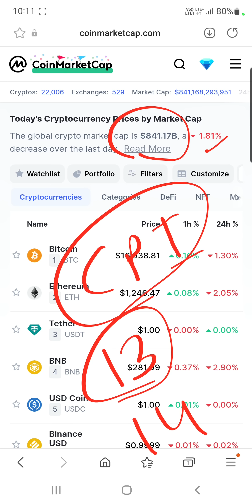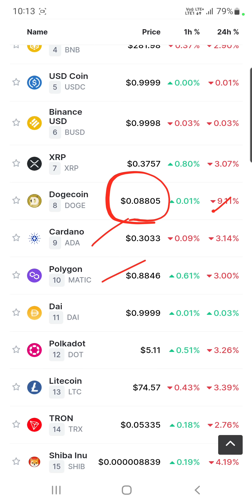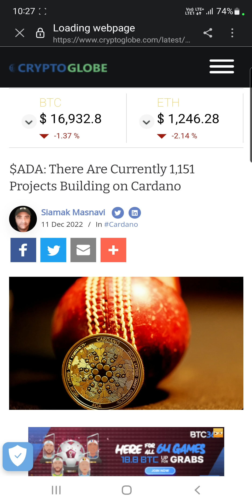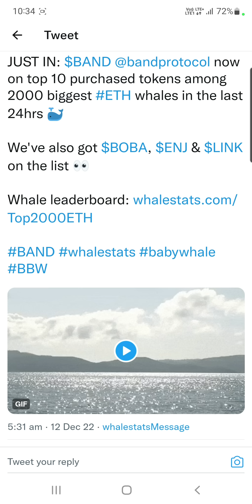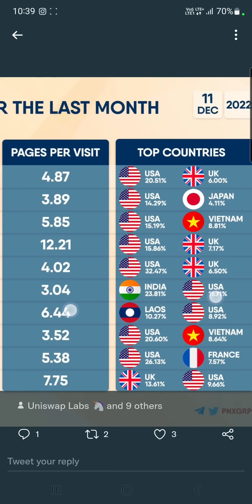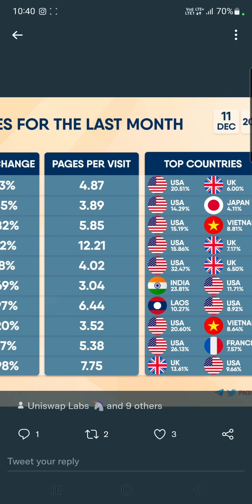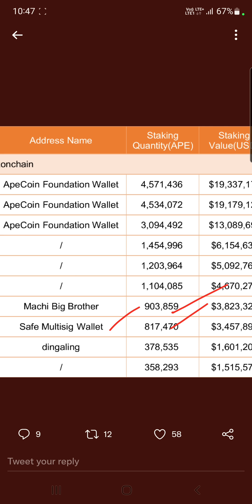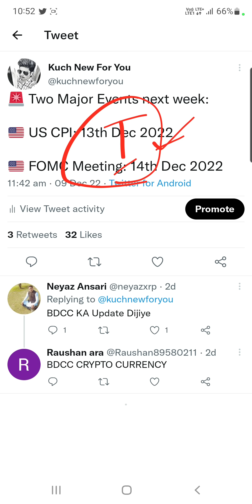आ गया Pump वाला Week | Shib 600 Everyday | Band को 2000 Whales ने पकड़ा | Ape Coin Big Stakers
Hey Everyone

My Equipments

2nd Lens